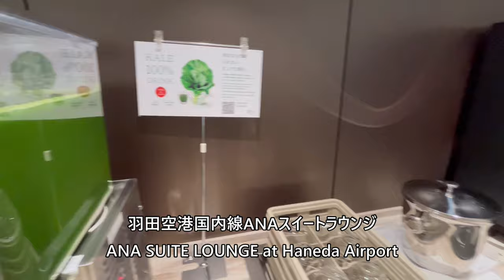羽田空港国内線ANAスイートラウンジ ANA SUITE LOUNGE at Haneda Airport